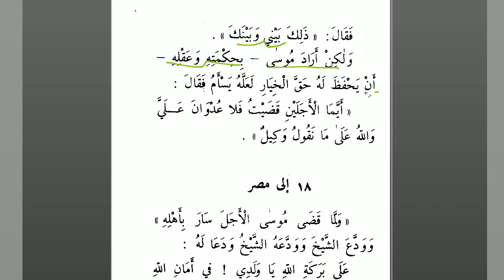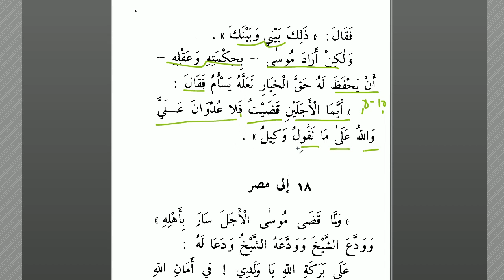Semud'tan Sonra -15 | Arapça - Türkçe